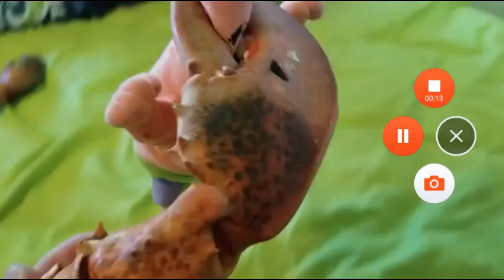I CRUSH BUNTY WITH MY CRAB ARMS FOR MESSING CHANCE!!!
TAKE THAT BUNTY!!!
If You Like Bunty I Rescpet Your Opinion.